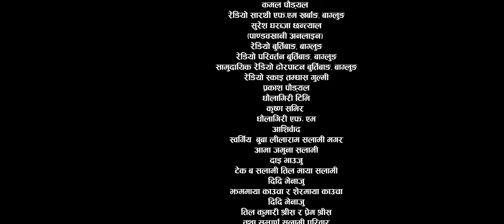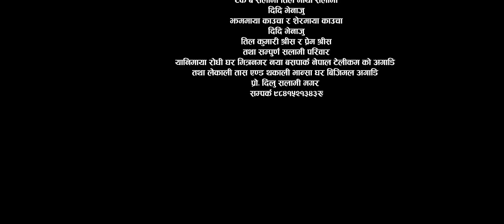Shiraiko Shiraphula New Nepali Sorathi Song By Dilu Salami Magar & Bhupendra Salami ,Tul Salami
Dilu Salami Magar Presents:-

🎶 Audio Credits:-

♪ Song:-
Siraiko Siraphula (Sorathi Song)

♪ Vocal:-
Dilu Salami Magar
Bhupendra Salami Magar

 Producer :-
Laptain Kul Bahadur Budhathoki (Hongkong)

♪ Corush Vocal:-
Tul B salami Magar
Som B Salami Magar
Ganesh Raskoti Magar
Shree Budhathok Magari
Gyanu Rana Magar
Jaya Chhantyal Pun
Sita Salami Magar
Laxmi Salami Magar

♪ Lyrics:-
 Bhupendra Salami Magar

Collection

♪ Music Arranger:-
Diwan Kinar

♪ Studio:-
Sa Re Ga Ma

♪ Audio Mixing:-
Diwan Kinar

♪ Recordist:-
Diwan Kinar

♪ Maulik Baja:-
Khadka Budha

♪ Sarangi:-
Dharma Gandarva

♪ Audio | Video:-
Dilu Salami Magar

🎬️ Video Credits:-

🎬 Director:-
Tul Bahadur Salami Magar

🎬 Artists:-
Tul Bahadur Salami
Naryan Prasad BK
Kul Bahadur Chhantyal
Durga Kala Magar
Bharseli Sorathi Group

🎬 Cinematographer:-
Prakash Khadka

🎬 Edit/Color:-
Rajkumar Magar

🎬Poster Design:-
Asim Chandra Bishwakarma

🎬 MUA:-
Sarita Prajapati

🎬 Post Production:-
Rajkumar Flims

🎬 बिशेष धन्यवाद :-
थाप्ले क्लब का अध्यक्ष तथा भर्से देउराली फन पार्क का अध्यक्ष ::-नरु बुढाथोकी
 थाप्ले क्लब का उपाध्यक्ष भार्से देउराली फन पार्क का कोषाध्यक्ष सुजन गलामी
धन्यवाद प्रकाश बराइली (वर्ड वाइड टीभी नेपाल)
जिवन बुढा (गोल मिडिया)
मन बहादुर पुन (मनास्लु पोस्ट)
कमल पौडयल रेडियो सारथी एफ एम खर्बाङ
सुरेश घरब्जा छन्त्याल (पाण्डवखानी अनलाइन )
 रेडियो बुर्तिबाङ रेडियो परिवर्तन बुर्तिबाङ बाग्लुङ
 सामुदायिक रेडियो ढोरपाटन बुर्तिबाङ बाग्लुङ
 रेडियो स्काइ तम्घास गुल्मी
प्रकाश पौड्याल
धौलागिरी टीभि
कृष्ण समिर
 धौलागिरी एफ एम

🎬 Thanks :-
Lekali Taas & Thakali Bhanchha Ghar
Gongabu, New Buspark, Kathmandu (Opposite to BG Mall)

Yanimaya Rodhi Club
New Bus Park, Mitranagar - 26
Kathmandu, (Near Nepal Telecom)

आशिर्वाद
आमा= जमुना सलामी
बाबा स्वर्गिय = लिलराम सलामी
दाइ भाउजू
टेक बहादुर र तिलमाया सलामी

दिदी भिनाजु
झममाया र शेर काउचा

तिलकुमारी र प्रेम श्रीस
तथा सम्पुर्ण सलामी परिवार